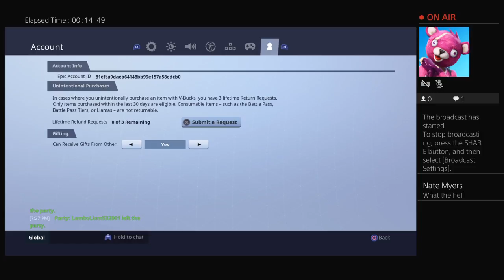sha129ky's Live PS4 Broadcast